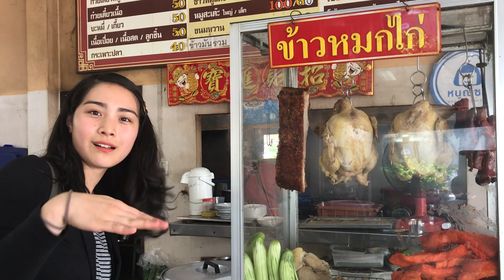ยานากาวาชวนชิม 柳川高等学校附属タイ中学校ナコーンシータマラート案内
หนึ่งในกิจกรรมส่งเสริมการท่องเที่ยว . เป็นภาษาญี่ปุ่น แนะนำการท่องเที่ยวจังหวัดนครศรีธรรมราช

ナコーンシータマラートの食事案内

โรงเรียนมัธยมยานากาวา เป็นโรงเรียนทางเลือกใหม่สร้างเยาวชน หัวใจแห่งเป็นไทย ไสต์ญี่ปุ่น เพื่อเตรียมความพร้อมเรียนต่อ ม.ปลาย ประเทศญี่ปุ่น และโรงเรียนยอดนิยมในประเทศไทย มีหอพักประจำสำหรับนักเรียนต่างจังหวัด

3 ปี แห่งความสำเร็จ ผลการสอบ คะแนน O-Net สูงกว่าระดับชาติทุกสาระวิชา และได้ลำดับที่  1 ของโรงเรียนเอกชนจังหวัดนครศรีธรรมราช ลำดับที่  6 ของทุกสังกัด

รับย้ายโอนนักเรียน ม.  1-3 ตลอดทั้งปี
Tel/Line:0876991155